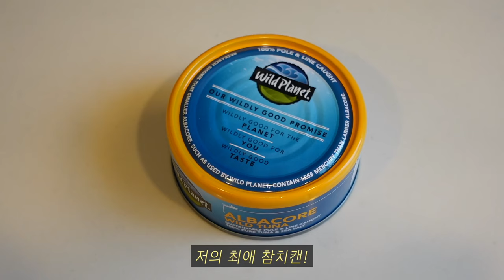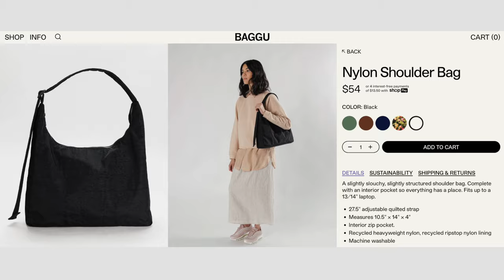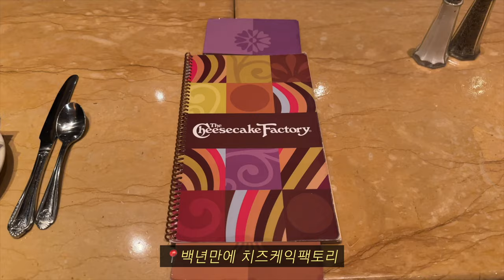미국 주부 일상 VLOGㅣ전복 솥밥 레시피 & 초간단 트조 참치김밥!😋 제가 만든 그릇들 보여드릴께요❤️ 시애틀 주부의 집밥, 요리, 살림 브이로그 Seattle Diaries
영상 마지막에 구독자님들께 보내는 연말 카드가 있어요🫶🏻 오늘도 편안하게 시청해주세요! :)